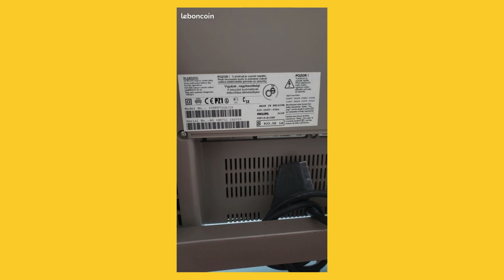Donne TV PHILIPS